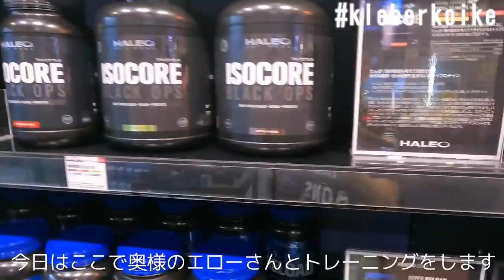妻エローとのクロスフィットトレーニング、家族とのアイススケート【クレベル・コイケ Vlog】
今回は妻エローとのHALEO代官山スタジオでのクロスフィットトレーニングや、家族達とのアイススケートのプライベート映像。
クレベル・コイケ・エルベスト（ボンサイ柔術）
Kleber Koike Erbst
Rizinファイター
オフィシャルスポンサー：ファイターズショップブルテリア